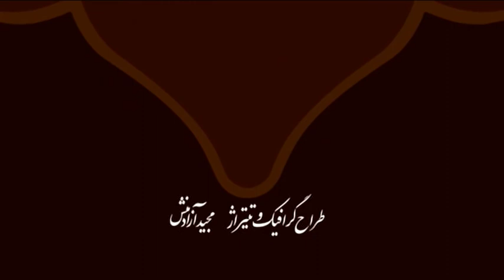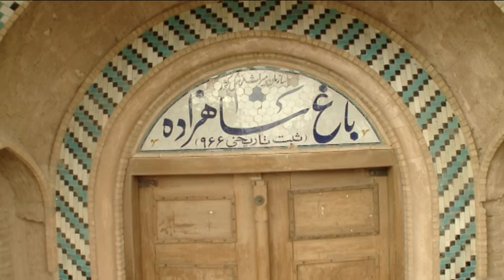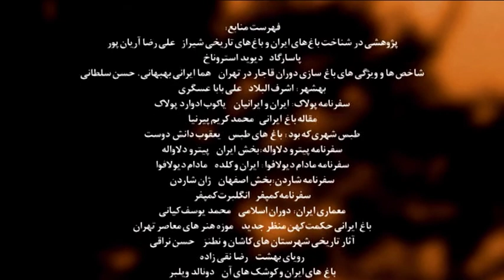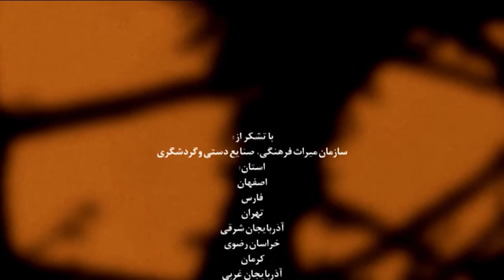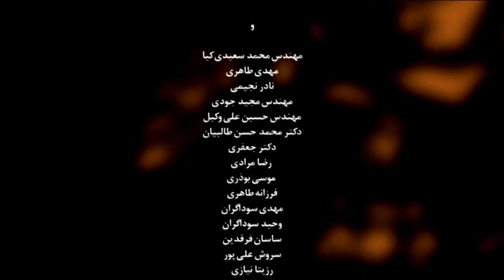Lost Paradise, Episode 5, Persian Garden مجموعه مستند بهشت گمشده، قسمت پنجم، باغهای ایرانی